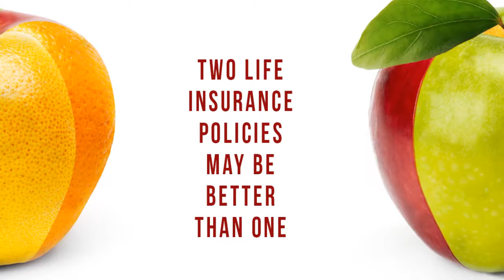Advantages of agency over online insurance